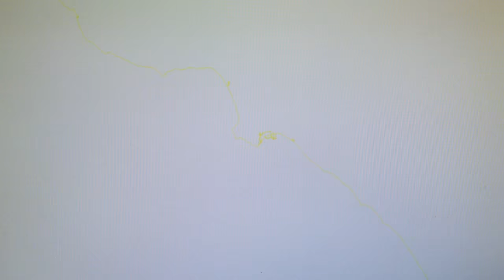12-9-2015; Hurricane force storm offshore of CA.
Wed. 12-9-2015; A hurricance force storm with 972 millibar core pressure is bearing down on Oregon and Washington.  The storm's tail and associated moisture field is being cut off by the placement of a HAARP transmitter directly on the Jet Stream flow feeding into the core of the storm system.  The result of this cutoff is that Southern areas in California may not receive much rain, as the IR maps indicate a 'dry' Jet Stream field where there should be plenty of moisture - particularly when there is a second storm located upstream at 175 East longitude providing plenty of moisture to the Eastbound flow toward the West coast.  It is safe to say we will see yet another day of chemical aerosol 'chemtrail' spraying to maintain a low relative humidity and dew point, which will prevent precipitation.  A system of this magnitude should be delivering low pressure to our area, instead the barometers are reading 30.00" at 2000' ; the Dew point is 31.6F with a relative humidity of 37.4% - numbers that don't look good for rain for the next day.